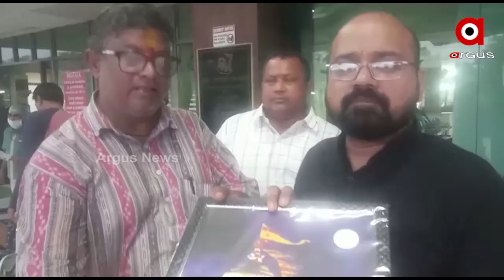Priyadarshan Patnaik, the convenor Jagannath Sena meets Rahul and his parents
Priyadarshan Patnaik, the convenor Jagannath Sena meets Rahul and his parents in the hospital.